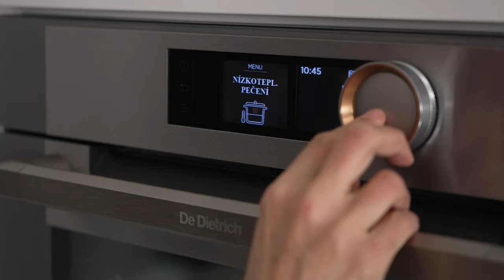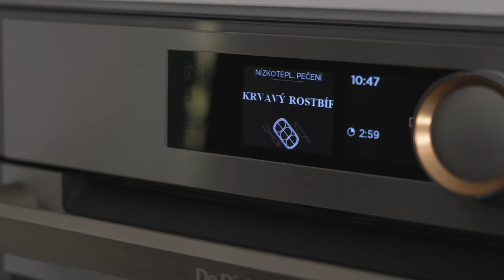Dokonalý roastbeef, který trouba upeče za vás 😍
Už jste někdy přemýšleli jak udělat perfektní roastbeef? 😉  Vyzkoušejte jednoduše úžasný roastbeef 🤤 neboli hovězí pečeni v troubě De Dietrich, která se o vše postará za Vás! Jak na to vám prozradí v našem novém video receptu 👩‍🍳 Florentýna. Dobrou chuť vám přeje De Dietrich!

Chutnal vám recept? Klikněte 🟥 ODEBÍRAT a nenechte si nic ujít!